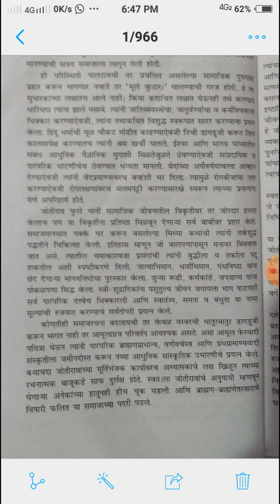Samaj sudharak ki krantikarak Bs.c 1 yr 1 sem | Lecture - 2